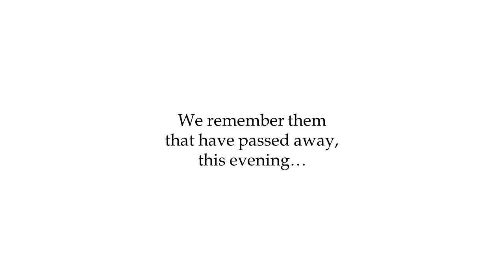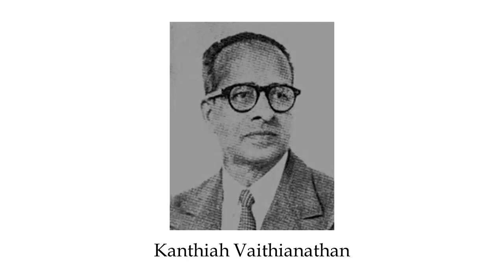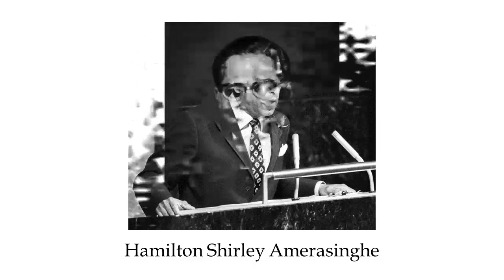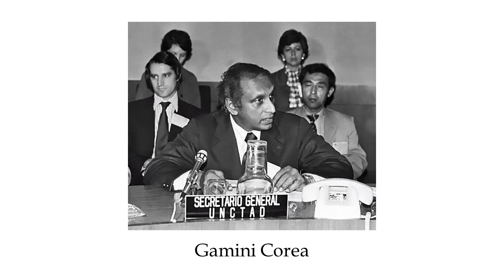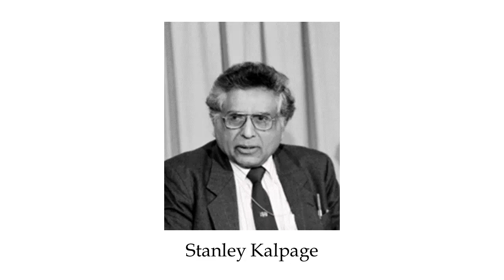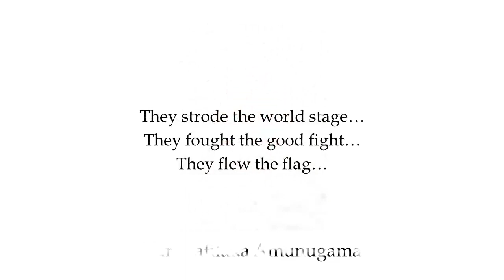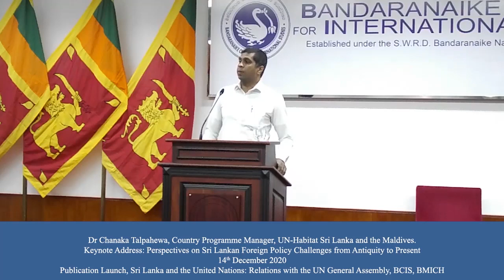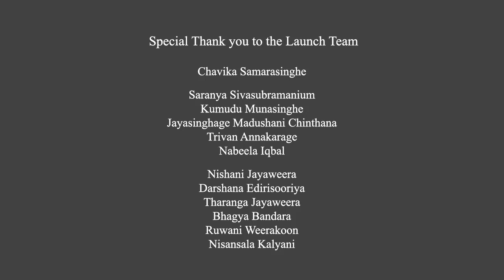65th Sri Lanka - UN anniversary marked with reflective publication by George I. H. Cooke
In marking the 65th anniversary of Sri Lanka’s admission to the United Nations, George I. H. Cooke, a diplomatic historian and Deputy Director of the Bandaranaike Centre for International Studies launched the first volume of a two volume publication on ‘Sri Lanka and the United Nations: Relations with the UN General Assembly’ on 14th December 2020.

00:00:00 Introduction
00:00:44 National Anthem of Sri Lanka
00:03:45 Lighting of the Oil Lamp
00:14:44 A Minute of Silence
00:16:08 In Memoriam
00:22:01 Words of Welcome from the editor - George I. H. Cooke
00:30:55 Keynote Address by Dr Chanaka Talpahewa - Perspectives on Sri Lankan Foreign Policy Challenges from Antiquity to Present
01:03:57 Review of the Book – Professor Emeritus Amal Jayawardena
01:27:09 Presentation of the Book
01:28:55 Special Message from H. E. Mrs Katalin Annamária Bogyay
01:39:55 Video Messages from Prof. Sharad Soni, Mrs Vera El Khoury Lacoeuilhe and Dr Titipol Phakdeewanich

The first volume consists of documents dating back to 1948 when Ceylon first applied to join the UN and was repeatedly vetoed, as well as speeches delivered by Sri Lankan representatives from 1956 to date. Divided into chapters covering particular periods of Sri Lanka’s post-independence history, the first volume covers the period from 1948 to 1982.

The foreword was co-authored by Admiral Professor Jayanath Colombage, Foreign Secretary of Sri Lanka and Senior Professor Nayani Melegoda, Dean of the Faculty of Graduate Studies at the University of Colombo, while a Special Message was sent by Ambassador Katalin Bogyay, Chairperson of Third Committee of the 75th session of the United Nations General Assembly in New York

The keynote address on ‘Sri Lanka’s Foreign Policy Challenges’ was delivered by Dr Chanaka Talpahewa, Country Programme Manager of UN-Habitat Sri Lanka, while Professor Emeritus Amal Jayawardena of the General Sir John Kotelawala Defence University reviewed the publication at the launch.

Messages of felicitation were sent by academics overseas, notably Professor Sharad Soni, Chairperson, Center for Inner Asian Studies, School of International Studies, Jawaharlal Nehru University, New Delhi, India; Vera El Khoury Lacoeuilhe, Diplomat at UNESCO, Member of the Independent Panel of Advisors for the Reform of the UN and Professor at the Sciences Po and Sorbonne Universities; as well as Dr Titipol Phakdeewanich, Dean of the Faculty of Political Science, Ubon Ratchathani University, Thailand.

A distinguished gathering which included the Ambassadors of France and Thailand, Deputy Ambassador of Egypt, diplomatic representation from the Russian Federation, Germany, Japan, as well as the Head of UNFPA, and senior officials of the Foreign Ministry attended the launch.